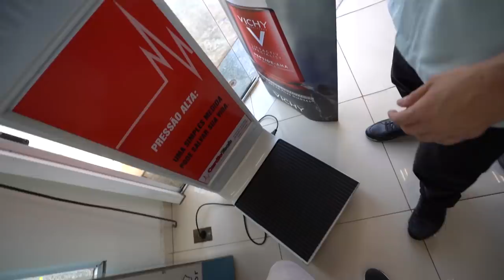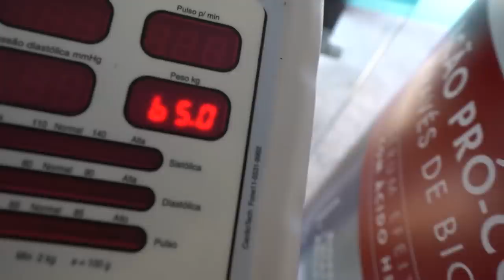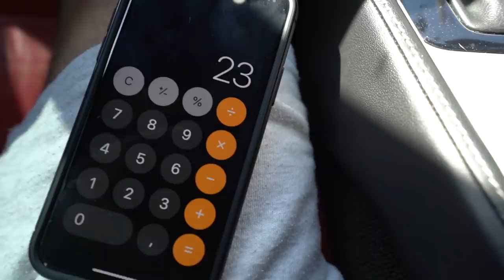QUANTOS KILOS EU CONSEGUI EMAGRECER ?